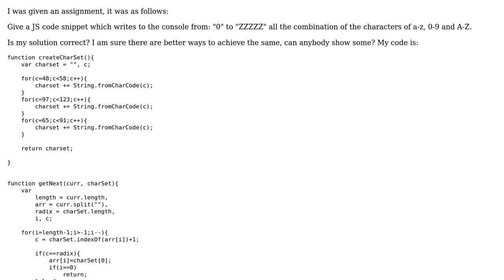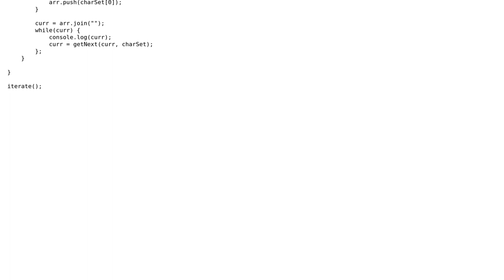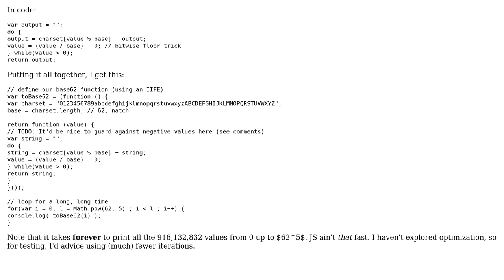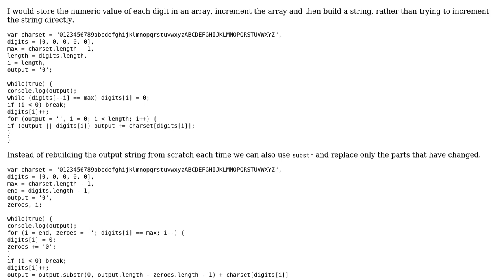Code Review: Iterate from "0" to "ZZZZZ" (2 Solutions!!)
Code Review: Iterate from "0" to "ZZZZZ"

With thanks & praise to God, and with thanks to the many people who have made this project possible! | Content (except music & images) licensed under CC BY-SA | Music | Images & others | With thanks to user Stuart user Flambino user Androrider and the Stack Exchange Network Trademarks are property of their respective owners. You are responsible for your own actions.